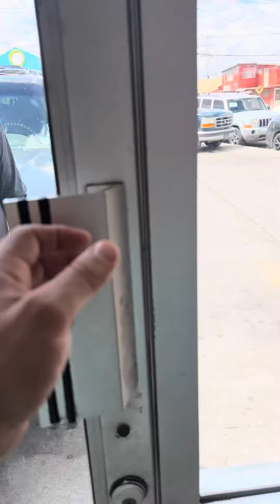El Tony Adame conquistó una chica ayer